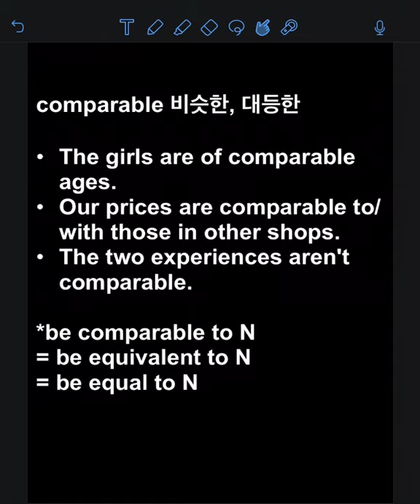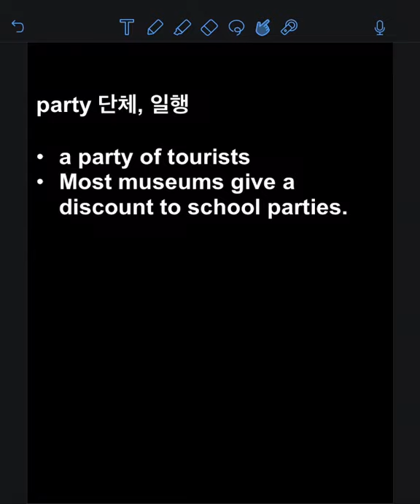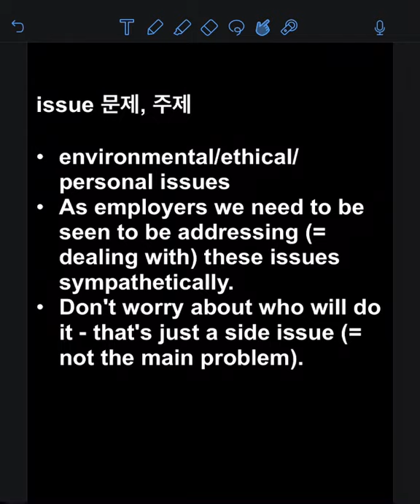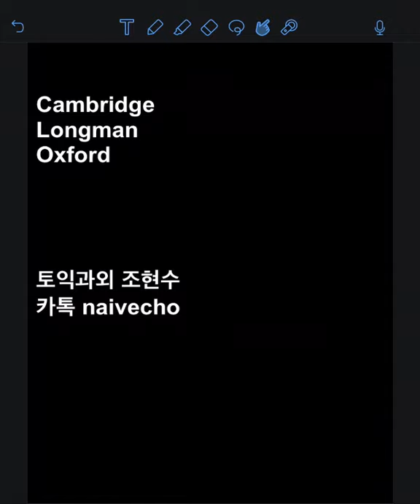2017년 1월 8일 토익정답 어휘정리